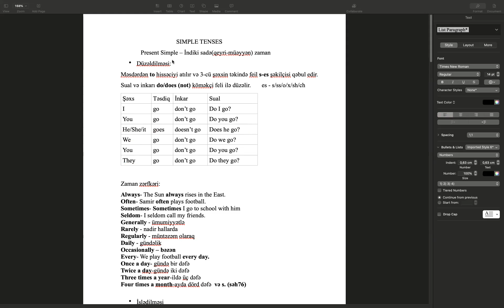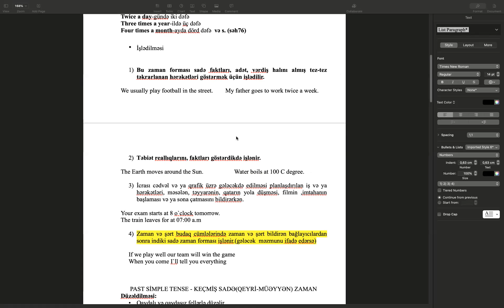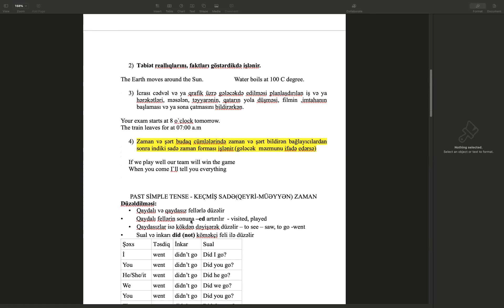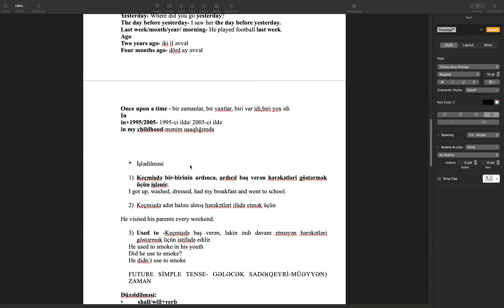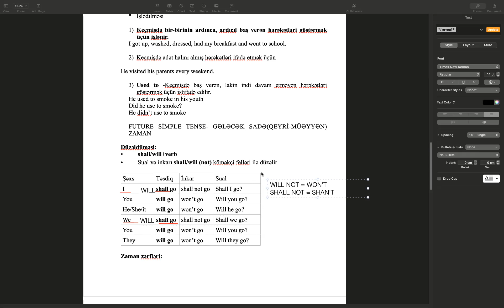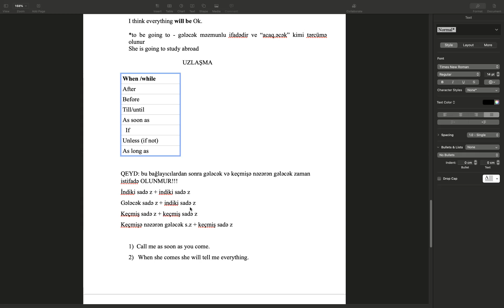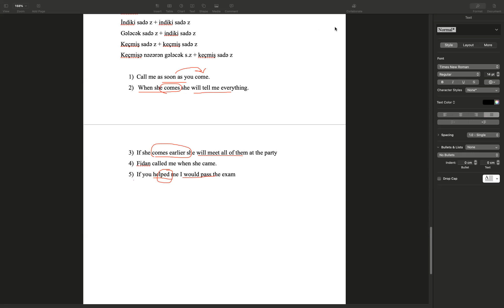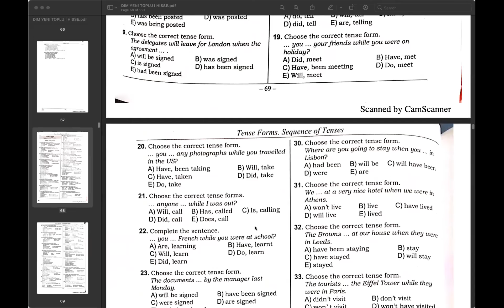Magistratura.az- İngilis dili- Simple Tenses